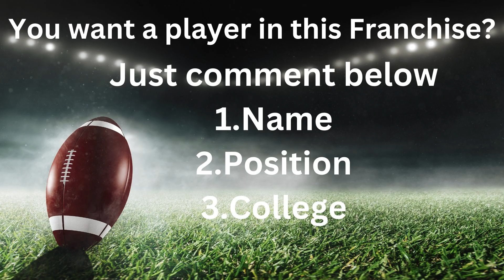Madden 24: Can we win back to back super bowls? Zero Overall Franchise Ep.19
The super bowl episode